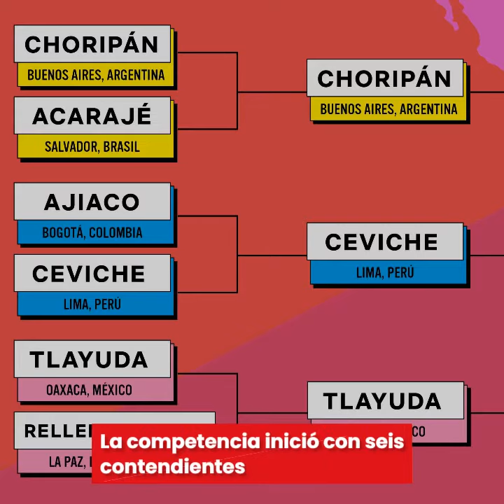Gana la “Tlayuda Oaxaqueña” como la mejor comida latinoamericana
La deliciosa tlayuda de Oaxaca, se ha coronado en pleno mes de la Guelaguetza como la mejor comida de Latinoamérica; esto de acuerdo a una encuesta que hizo Netflix Latinoamérica en Twitter, como parte del estreno de la serie Street Food: Latinoamerica, en la plataforma de streaming.